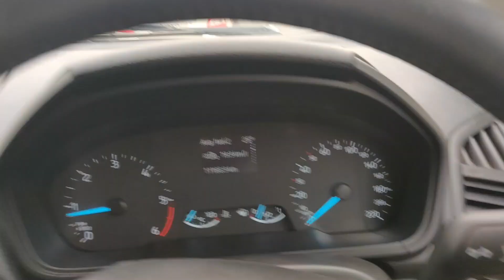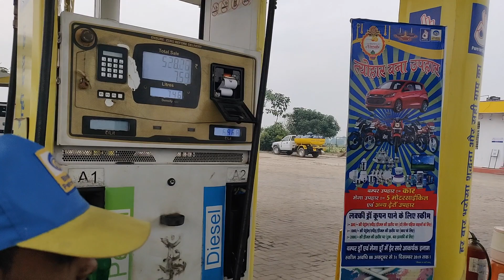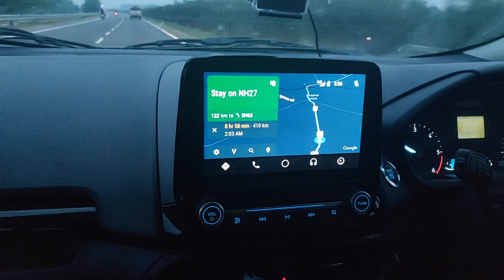MUMBAI TO BHUTAN | EP- 04 | MUZAFFARPUR TO SILIGURI | 6000km ROAD TRIP ON FORD ECO-SPORT | DAY-04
This video is all about my family road trip from MUMBAI to BHUTAN. From a everyday busy schedule I took some time out and took my parents out for a vacation, we had a great family time exploring different states of India and the only carbon free country Bhutan | I have discuss all the routes and expenses I did during this trip and the documentation needed to visit Bhutan. I started from Mumbai and then BHOPAL , CHIRMIRI , Muzaffarpur , Siliguri , Phuentsholing , Thimpu , Paro, Punakha and back to where I started. More vlogs coming up soon watch the whole series for better knowledge and experience..

In this video I have tested the real life mileage of the ford ecosport in Indian road conditions..